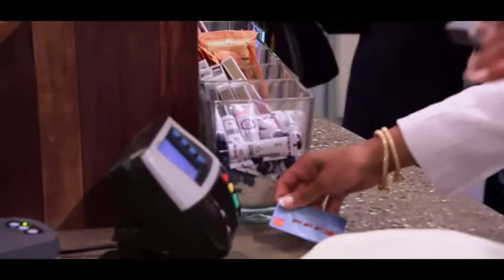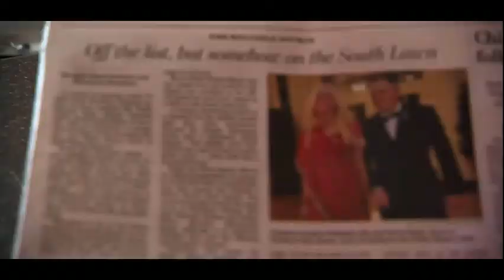What if The Real Housewives of DC was never cancelled?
The Real Housewives of DC lasted only 1 season, but if it had continued there could have been significant and lasting changes within the Bravo Universe. Would the real housewives have had heavier discussions? Would casts have integrated earlier? Would the Real Housewives of Potomac have come to air? Watch the video to explore these topics further!

tags- rhodc, real housewives, bravo, rhoc, rhoa, rhobh, rhony, rhonj, rhod, rhop, dc, washington dc,  rhodubai, michale salahi, mary amons, stacie scott turner, cat ommanney, lynda erkiletian